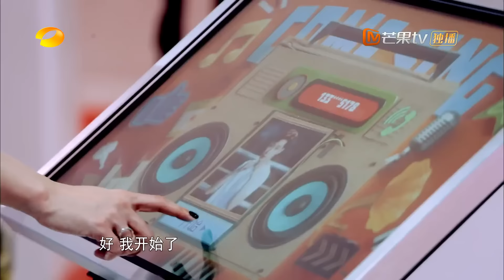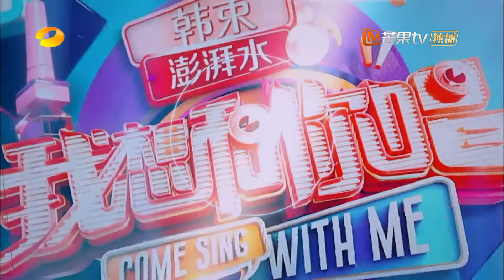《我想和你唱3》第7期：田馥甄Hebe回忆童年为母亲歌唱 Hebe化身抱宝宝专业户惊呆汪涵 Come Sing with Me S3 EP7【湖南卫视官方频道】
更新时间：北京时间  每周五23：00 YouTube上线

本期看点：韩红田馥甄共同演绎《魔鬼中的天使》，悠远与清亮，高昂与低吟，两种天籁之声赋予了这首经典作品全新的韵味，田馥甄与粉丝全民合唱《小幸运》，10秒同框Hebe与粉丝合唱《To Hebe》，唱给妈妈的《旧梦》唱碎游子心，甜美教主唱劲歌《精舞门》燃爆女子力，还有更多金曲，田馥甄邀你来合唱！

honor荣耀10手机 2400万AI摄影

honor荣耀View10手机 美国有售

精彩歌单：
《魔鬼中的天使》
《小幸运》
《To Hebe》
《花花世界》
《你就不要想起我》
《Love》
《旧梦》
《精舞门》
《又见炊烟》
《放一颗心》
《Dreams》
《你是我心爱的姑娘》
《小幸运》
《寂寞寂寞就好》

《我想和你唱》是湖南卫视推出的一档全新的大型互动音乐综艺节目，每一期都会邀请三到四位歌坛巨星来跟素人合唱，获赞数最高的素人将有机会来到现场参与录制，和明星合唱。第三季首发确定嘉宾为蔡依林、莫文蔚、王源、华晨宇、王力宏、凤凰传奇